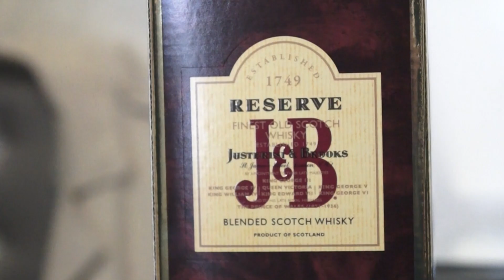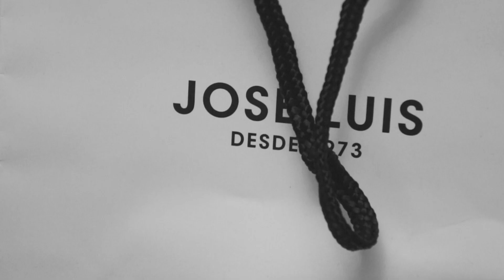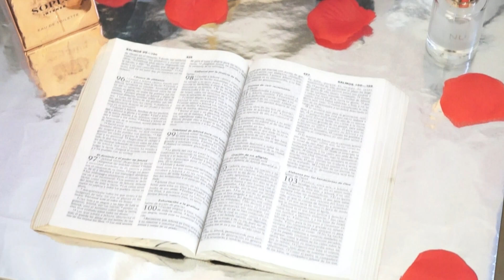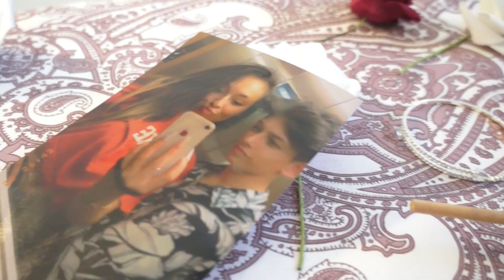COMPLETO | Pedimiento de Juan y Rafaela | FaliVisual 698964865